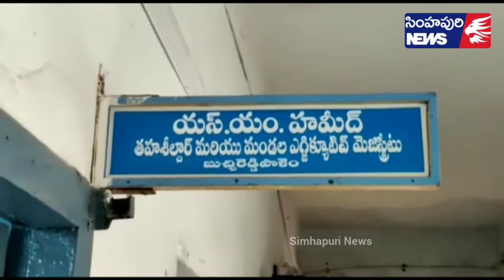రేషన్ కార్డులు తొలగింపు ప్రక్రియ పారదర్శకంగా నిర్వహిస్తాం.. బుచ్చి తాసిల్దార్ హమీద్,,Simhapuri News,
రేషన్ కార్డులు తొలగింపు ప్రక్రియ పారదర్శకంగా నిర్వహిస్తాం.. బుచ్చి తాసిల్దార్ హమీద్
బుచ్చిరెడ్డిపాలెం మండలం లో 123 ప్రభుత్వ ఉద్యోగుల రేషన్ కార్డులను గుర్తించి తొలగించేందుకు ప్రతిపాదనలు పంపామని తాసిల్దార్ హమీద్  తెలిపారు. స్థానిక తాసిల్దార్ కార్యాలయంలో ఆయన విలేకరులతో మాట్లాడారు. జాయింట్ కలెక్టర్ ఆదేశాల మేరకు మండలంలోని ప్రభుత్వ ఉద్యోగుల రేషన్ కార్డు పై విచారణ జరిపామని ఆ మేరకు ఇప్పటికే 123 రేషన్ కార్డులు ప్రభుత్వ ఉద్యోగులు కలిగి ఉన్నట్లు గుర్తించామన్నారు.వాటిని తొలగించేందుకు ప్రతిపాదనలు పంపినట్లు తెలిపారు. ఉన్నతాధికారుల నుంచి వచ్చిన జాబితాలో మిగిలిన 97 రేషన్ కార్డులపై విచారణ చేపట్టాల్సి ఉందని.. త్వరితగతిన విచారణ పూర్తి చేసి అవి ఉద్యోగులకు చెందిన వైతే తొలగించేందుకు ప్రతిపాదనలు పంపుతామన్నారు. ఈ ప్రక్రియను అపోహలకు తావు లేకుండా పారదర్శకంగా నిర్వహిస్తామని పేర్కొన్నారు. జిల్లాలో మొదటగా బుచ్చిరెడ్డిపాలెం మండలం ఈ ప్రక్రియను చేపట్టడంపై జాయింట్ కలెక్టర్ టెలీ కాన్ఫరెన్స్ తాసిల్దార్ ను అభినందించారు తెలిసింది.